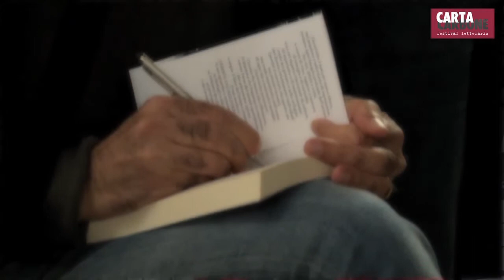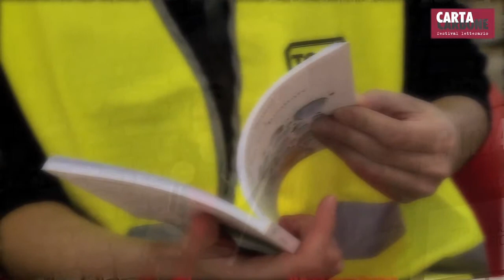CartaCarbone 2015 - BRUNO TOGNOLINI - filastrocca dedicata ai diari